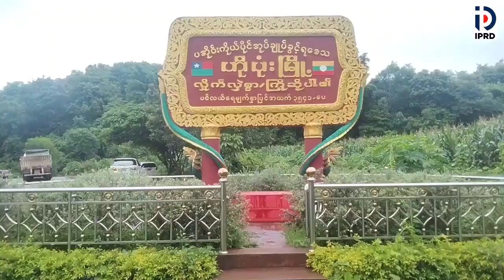ဟိုပုံးမြို့နယ် လူထူအခြေပြုဗဟိုဌာန၌ စက်ချုပ်နည်းပညာ မွမ်းမံသင်တန်းဆင်းပွဲကျင်းပ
ဟိုပုံး  နိုဝင်ဘာ  ၇
ပအိုဝ်းဒေသ (ပြန်/ဆက်)